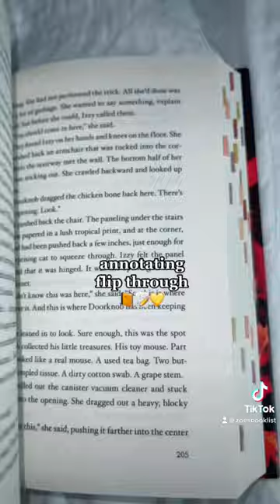nine liars by maureen johnson 📙✨